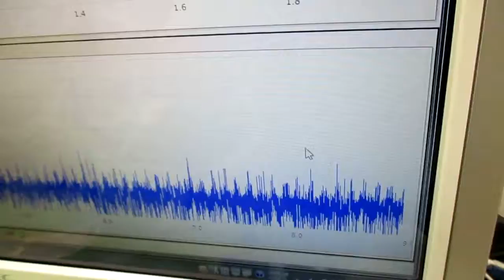メガヘルツの超音波発振制御技術 ultrasonic-labo